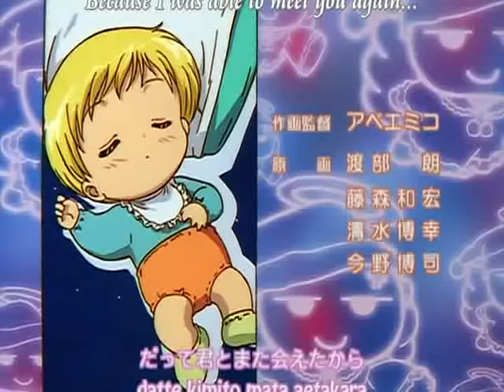Daa Daa Daa ep. 72 Part 2( English Sub)[ AonE_Frostii]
I will be downloading the rest of the episodes once they are available on Frostii. ( I will only upload the videos if I cannot find a decent subbed version of it here in youtube. ).

All due credits to the subs by AonE and Frostii. I am in no way related to AonE or Frostii.